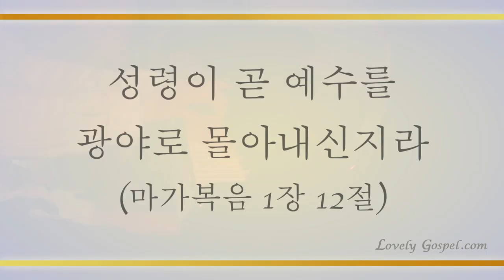광야를 지나며 (Passing Through Wilderness-작사/작곡: 장진숙)(편곡: 최영민) - 김순영(Kim Soon Young)/(Piano:노성희)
'성령이 곧 예수를 광야로 몰아내신지라'(막1:12)

'광야에서 사십 일을 계시면서 사탄에게 시험을 받으시며 들짐승과 함께 계시니 천사들이 수종들더라'(막1:13)

모든 시험과 모든 시련을 이기시고 모든 문제를 해결하신 예수 그리스도의 권세와 능력에 힘입어 믿는 이 모두 사단의 계략을 꺾어 모든 문제가 축복의 통로 되는 참 축복을 누리게하셨음에 감사하며 이 찬양 바칩니다.

[찬양 645 전곡 녹음을 진행 중인 러블리 가스펠에서 CCM 찬양도 올리게 되었습니다. 기존 매주 월요일 올리는 찬양과 함께 비정기적으로 수요일에 CCM을 올려드립니다.

이 번 주는 소프라노 김순영님/피아니스트 노성희님(편곡: 최영민)의 '광야를 지나며' 들려 드립니다. 이 찬양 들으시는 모든 분들께서 언제나 성령 충만 속에 축복만 누리시기 기도 드립니다. 항상 러블리 가스펠을 사랑해 주셔서 감사드립니다]